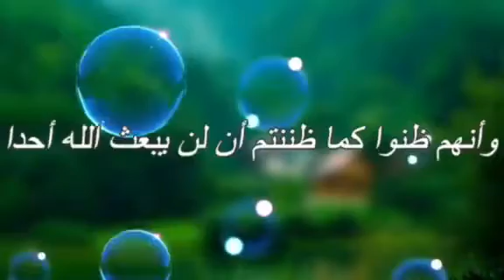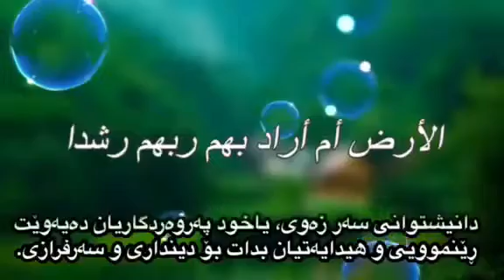قورئان خوين ماهرالمعقلي.. قل اوحى الى انه استمع نفر من الجن